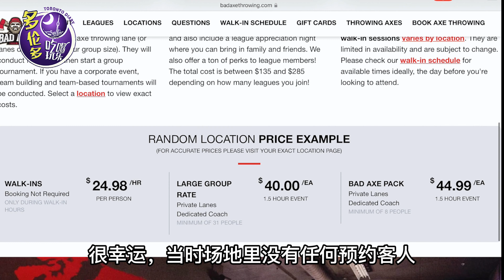解压胜地~北美最具特色的运动——扔斧头【Bad Axe Throwing】（简体/繁体字幕）| 多伦多吃喝玩乐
射箭、扔飞镖、打靶显然不够刺激了，今天我们去玩北美最有特色的“扔斧头”！我们去了全北美连锁的Bad Axe Throwing去探店！这家斧头俱乐部在北美已经开设了21个分店，超受欢迎。

♥ 小红书：@多伦多吃喝玩乐

多伦多吃喝玩乐粉丝福利区
👒服饰、珠宝、电商
♥多伦多吃喝玩乐小卖部已上线！网站：